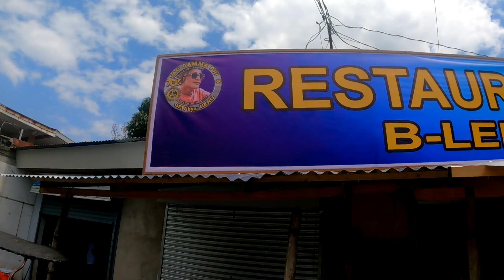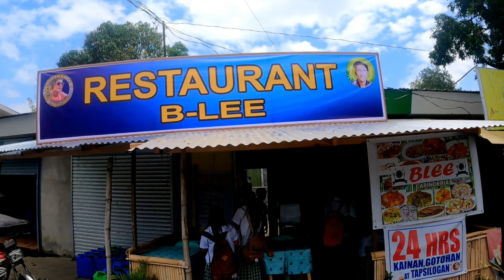DAHIL SAINYO NATUPAD KO NA PO ANG MGA PANGARAP NAMIN!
Sobrang nag papasalamat ako sainyo at sa lahat ng sumupporta sating channel at lalong lalo na sa boty sa mga kamag anak ko syempre saaking asawa, lovely, sa king pamilya at sa tsahin ko na si anti helen sobrang thank you po sainyong lahat!